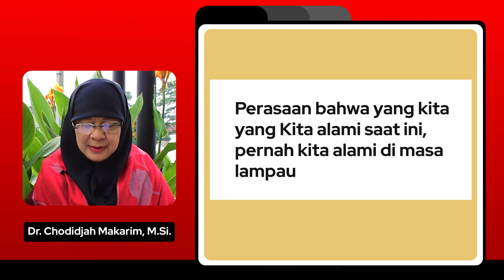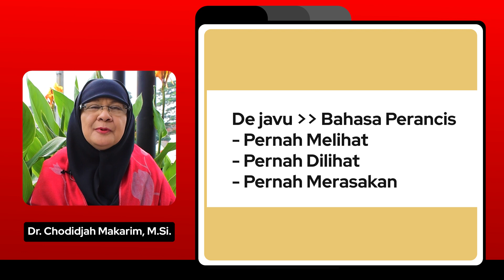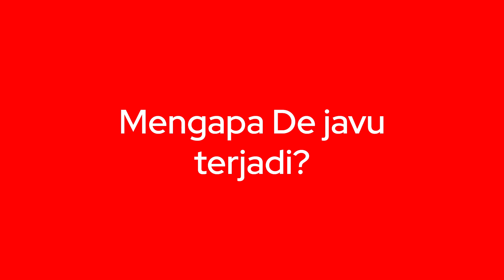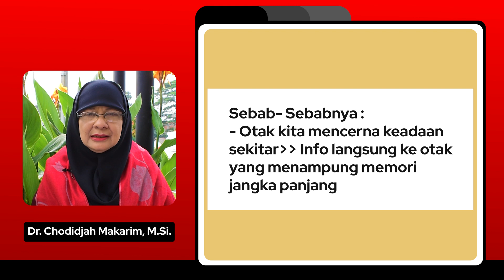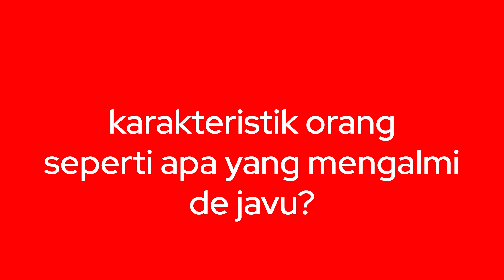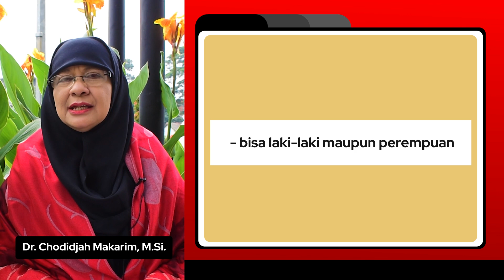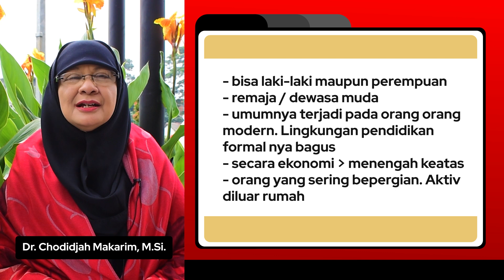PERNAH GAK SIH KAMU MENGALAMI DE JAVU?